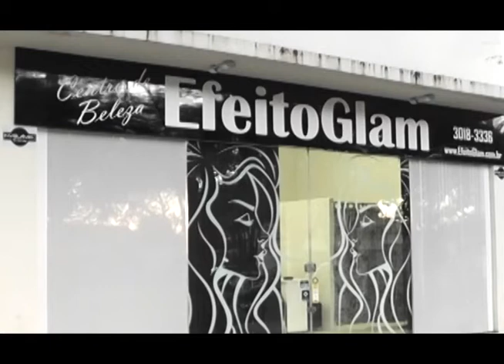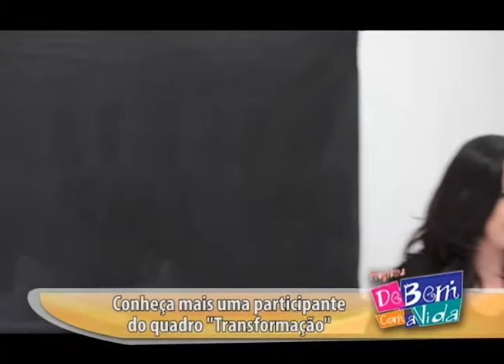TRANSFORMAÇÃO COM A IVONETE